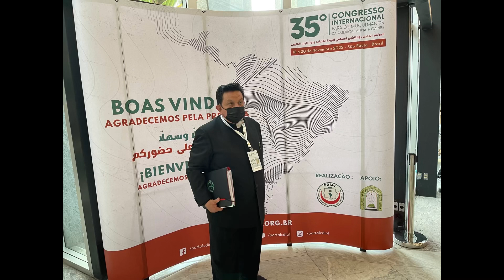ج 2 : قصة مشوقة جدا :كيف دخل الإكوادوري خوان سوكيلو الاسلام / como entrei no Religiao islamica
الجزء الاول قصة مشوقة جدا :كيف دخل الإكوادوري خوان سوكيلو الاسلام
Como entrou no islam